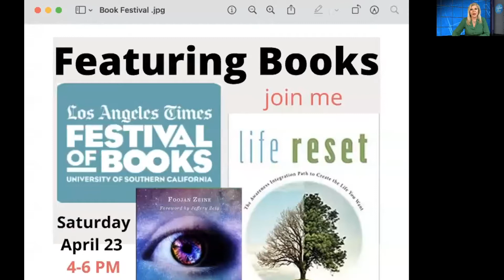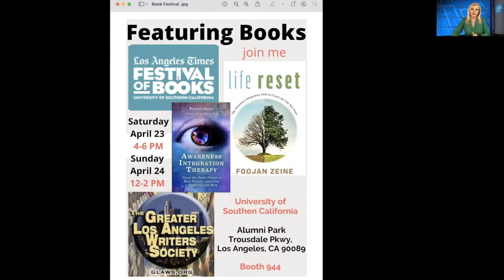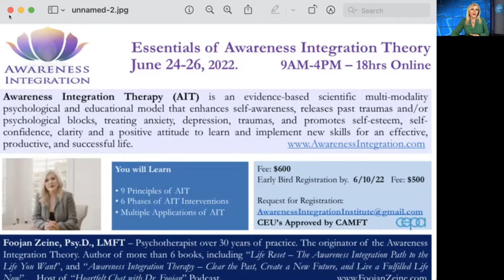E248 - Inner Voice - Dr. Foojan Zeine chats with Dr. Harville Hendrix & Dr. Helen LaKelly Hunt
Inner Voice – a Heartfelt Chat with Dr. Foojan podcast. In this segment, Dr. Foojan chats with Harville Hendrix Ph.D. and Helen LaKelly Hunt Ph.D. co-creators of Imago Relationship Therapy and a social movement called Safe Conversations. Internationally respected as couple therapists, educators, speakers, activists, and New York Times bestselling authors, their 10
books, including the timeless classic, Getting the Love You Want: A Guide for Couples, have sold more than 4 million copies. Harville appeared on the Oprah Winfrey television program 17 times! Helen was installed in the Women’s Hall of Fame and the Smithsonian Institute.
Today we will be talking about their latest book: Doing Imago Relationship Therapy – In the space-Between.